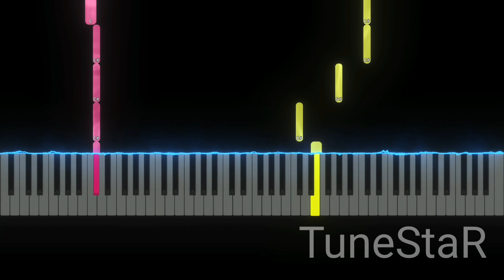Batman Caped Crusader Theme (Easy Piano Tutorial)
How to play Batman Caped Crusader Theme Easy on Piano